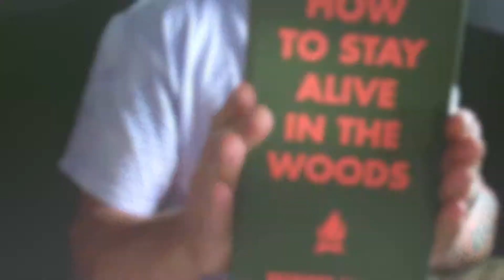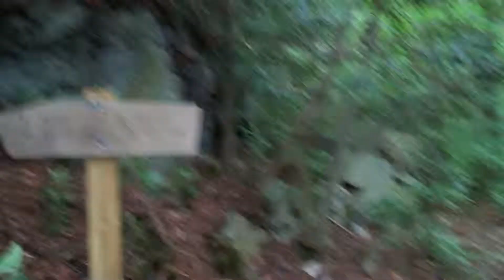Hiking Dolly Sods, West Virginia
This is a hike that myself and 3 friends took to Dolly Sods, WV. The trails were unmarked, except for a few cairns here and there.It was a 2 night, 3 day hike starting off on Red Creek Trail, working our way up Big Stonecoal trail, across on Rocky Point trai, up to Breathed Mountain (also known as the Lions Head) and then looping back to our starting point at Red Creek.

This was an Awesome hike and cant wait to go back! If your looking for true wilderness, not a lot of people, and a sense of adventure, Dolly Sods is your place.